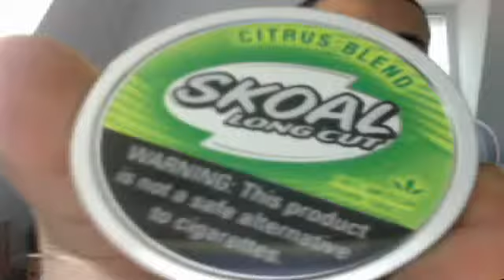SKOAL CITRUS I LOVE IT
waiting for package from the Northerner can't freaking wait for stokers